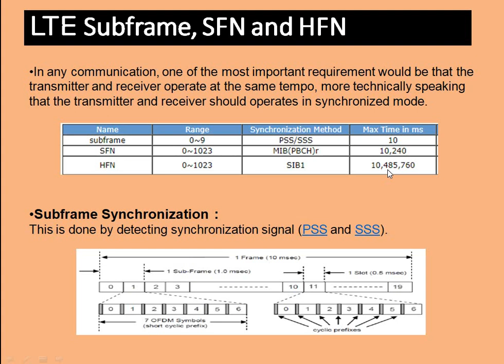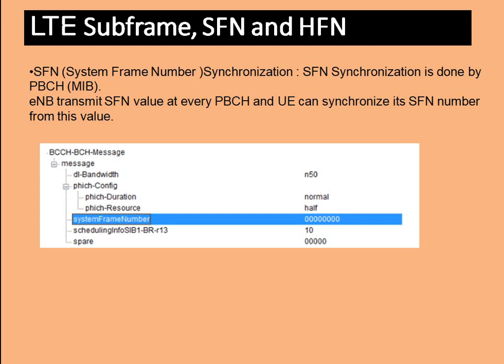LTE Subframe, SFN and HFN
In this video we are going to discuss about LTE Subframe, SFN and HFN